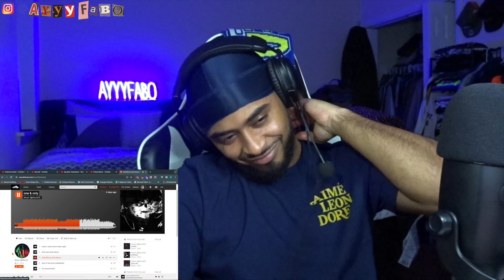AyyyFabo Reacts To davyn For The First Time (one & only/unrest)